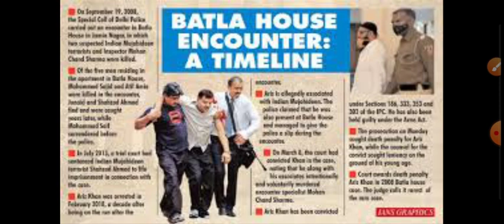Batla House Encounter: बाटला हाउस एनकाउंटर का असली सच क्या था?